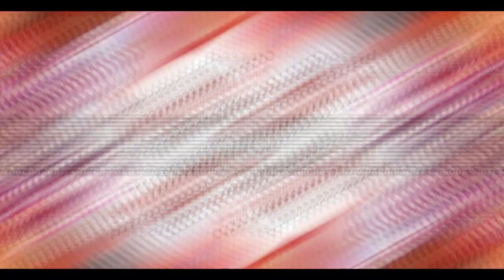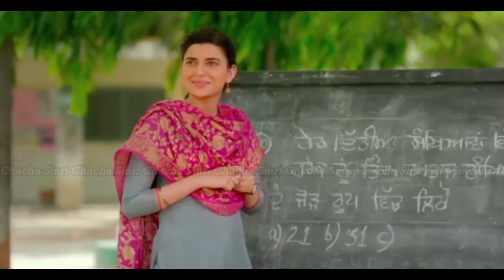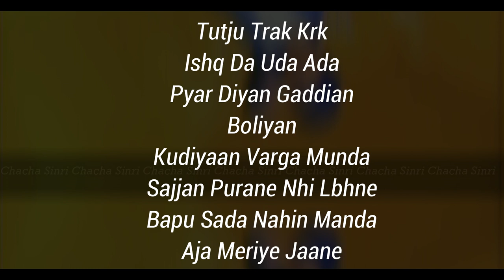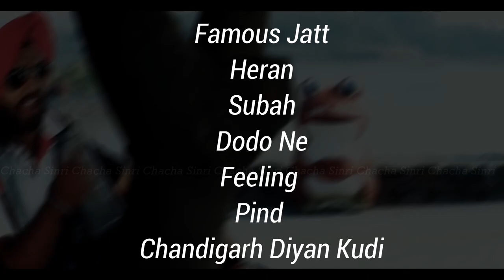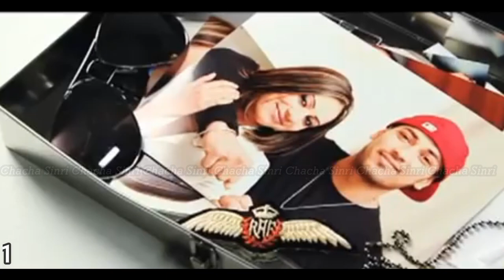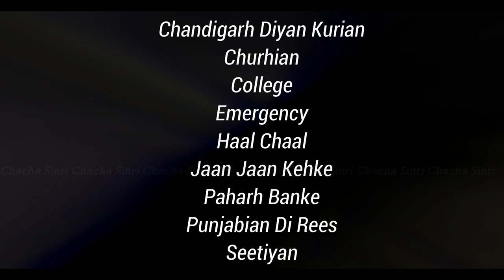Debut Song Of Top 20 Punjabi Singers | Sidhu Moose Wala, Karan Aujla, Babbu Maan, Arjan Dhillon Kaka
First Song Of Top 20 Punjabi Singers | Sidhu Moose Wala, Karan Aujla, Babbu Maan, Arjan Dhillon Kaka
Ajj Di Is Video Vich Asi Thonu Punjabi Industry De Top 20 Punjabi Singers De Sbh To Pehle Gaane Bare Dsage. Kehre Kehre Singer Ne Apne Kehre Gaane To Apne Career Di Shuruwaat Kiti

Video Links Of Debut Song